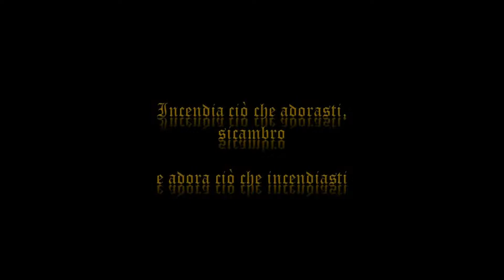Secondo trailer di SICAMBER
disponibile da oggi su Amazon e Giunti al punto